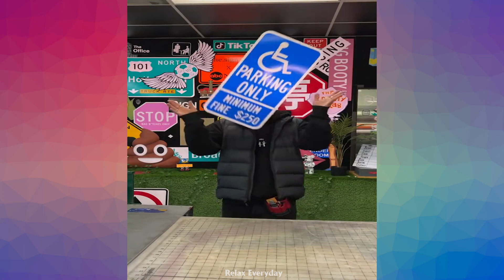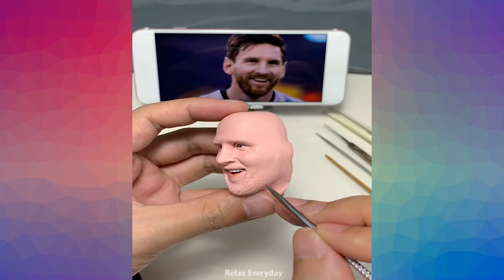Scary Peaceful : A Multi-Genre ASMR and Satisfying Visual Experience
Explore the captivating blend of contrasts in "Scary Peaceful: A Multi-Genre ASMR and Satisfying Visual Experience."
Delve into a world where eerie whispers meet soothing sounds, accompanied by a diverse range of satisfying visuals.

 Witness the intriguing harmony between the unsettling and the serene.
Join us on this unique journey that combines the unexpected to create a mesmerizing sense of "Scary Peaceful."

NEFFEX - Grateful No